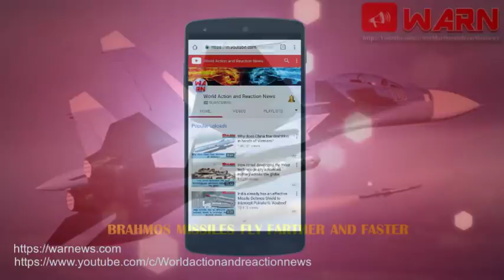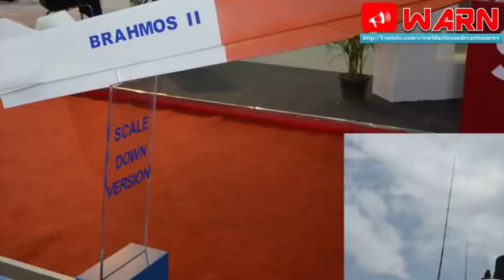BrahMos Missiles fly farther and faster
By: Asian Age

The latest version of the BrahMos (abbreviated combo, Brahmaputra and Moskva rivers) supersonic cruise missile –fitted with an indigenous seeker - was successfully flight tested March 22, 2018, at the Pokhran test range in Rajasthan.

Developed jointly by Defence Research & Development Organisation (DRDO) and BrahMos Aerospace, the supersonic cruise missile and the seeker, a precision strike weapon, flew in its designated trajectory and hit the pre-set target.

The flight test was conducted by the scientists of DRDO and BrahMos along with the Indian Army. Chairman DRDO & Secretary DDR&D Dr S Christopher DG (Missiles & Strategic Systems) & SA to RM Dr G Satheesh Reddy,

Director General BrahMos Dr. Sudhir Mishra, Programme Director Dr. Dashrath Ram and Project Director Mrs V Prameela who had led the effort for the development of the indigenous seeker and senior Indian Army and Air Force officials witnessed the successful launch.